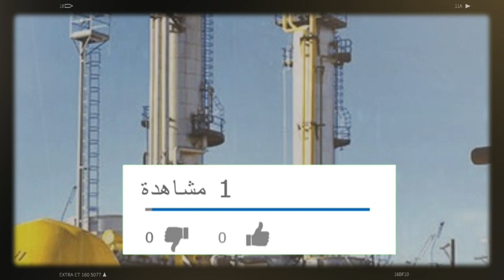Abdelmadjid Sidi Saïd Refoulé de l’Aéroport d’Alger | Tayeb Louh accuse Belkacem Zeghmati...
Entre 1997 et 2019, Abdelmadjid Sidi Saïd était secrétaire général de l’ancien syndicat unique Union Générale des Travailleurs Algériens (UGTA) et seule organisation syndicale considérée comme représentative par les autorités algériennes.
Avant de lâcher Abdelaziz Bouteflika, en s’alignant sur la décision de l’armée de l’écarter du pouvoir, Abdelmadjid Sidi Saïd avait été l’un des principaux meneurs des partisans d’un 5e mandat de feu l’ex président déchu.
L'ancien ministre de la Justice Tayeb Louh a accusé Belkacem Zeghmati d'avoir orchestré contre lui un "procès politique". "Je suis victime d'un règlement de compte politique", a-t-il accusé, ce lundi matin, lors de son procès pour "obstruction du travail de la justice" qui se déroulait au Tribunal de Sidi M'hamed à Alger.
L'ancien Garde des Sceaux s'est dit "innocent" de toute interférence dans le travail des juges, lui qui est accusé d'avoir demandé à des magistrats de Mostaganem de disculper Tarek-Noah Kouninef, poursuivi en 2016 dans des affaires liées à des infractions au code des changes
Les autorités algériennes ont fait miroiter aux pays de l’Union Européenne l’espoir qu’elles peuvent voler à leurs secours si la Russie de Vladimir Poutine décide de riposter aux sanctions financières et économiques internationales en réduisant drastiquement les livraisons de gaz naturel. Plusieurs dirigeants algériens et à leur tête, le patron de la compagnie nationale des hydrocarbures, Sonatrach, tentent de faire croire aux européens que l’Algérie peut fournir davantage de gaz à l’Europe, en cas de baisse des exportations russes avec la crise ukrainienne, en l’acheminant notamment via le gazoduc Transmed reliant l’Algérie à l’Italie.